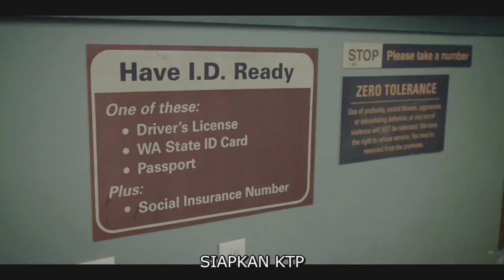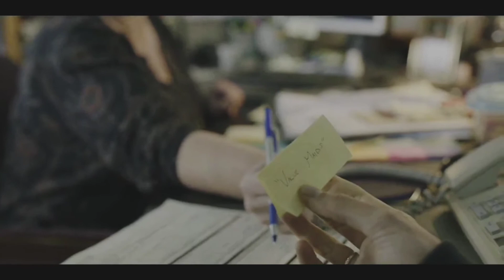JANGAN NIKAH SEBELUM NONTON SERIES INI | DREAMLAND ALUR CERITA SERIES NETFLIX MAID (2021) Episode 1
Alex berusaha lari dari pasangannya yang kasar dan mati matian memberikan hidup yang layak bagi putrinya. MAID, digadang-gadang sebagai series terbaik dan terbawang tahun ini.